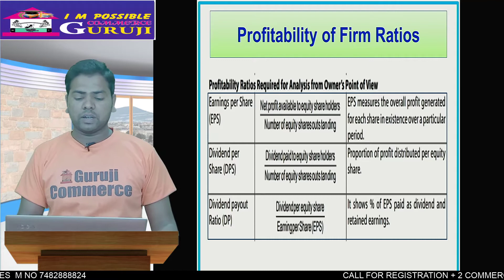/ profitablity ratios / commerceguruju / gurujicommerce /ganesh sir/ Bibek sir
In this video Sri FCMA B k Prajapati Sir / Sir Ganesh sir  Expanding about all Important MCQ VVIMP  QUESTION related to topic Financial Accounting  ,chapter name called "ratio analysis  ".
           This is an important video for all CA, CS, CMA ,+2 COMMERCE 11&12, B.COM, M COM, IGNOU , MBA students for examination purpose.

    This vedio all so help the student for applying job like PSU and big Maharana and Nabaratan company ONGC,NALCO,SAIL,COALINDIA ,and GC NET EXMANATION .

YOUY CAN JOIN OR FOLLOW AND JOIN WITH US AS BELLOW -